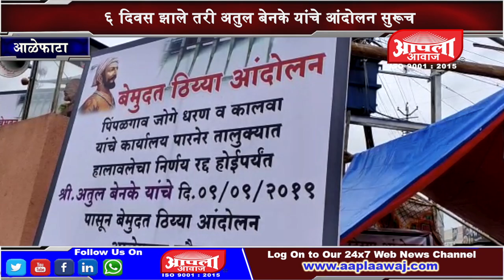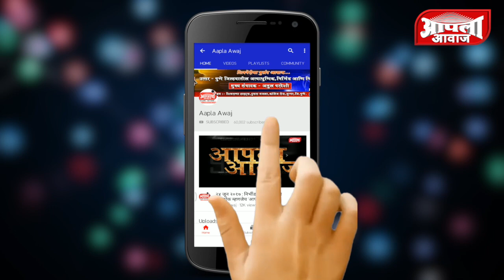६ दिवस झाले तरी अतुल बेनके यांचे आंदोलन सुरूच